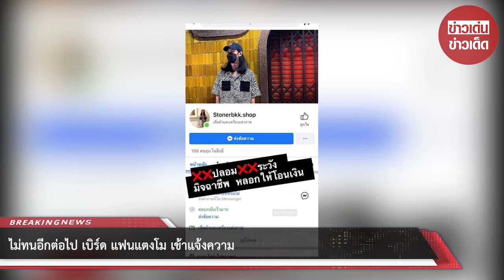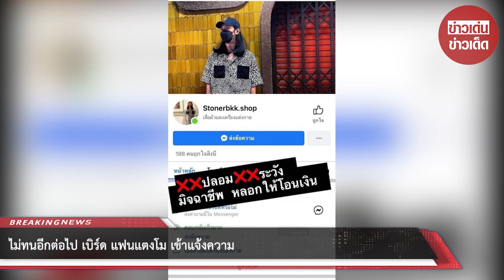ไม่ทนอีกต่อไป “เบิร์ด” แฟนแตงโม เข้าแจ้งความ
ล่าสุด เพจเฟสบุ๊กเจ๊มอย 108 ได้โพสต์อัพเดตความคืบหน้าที่หนุ่มเบิร์ดได้จัดการมิจฉาชีพ โดยเผยว่า เมื่อวาน เบิร์ดไปแจ้งความ พวกเพจปลอม เว็บปลอมที่ขายเสื้อเบิร์ดละนะ เบิร์ดจะขายเสื้อผ่านไอจีเท่านั้น อย่าหลงเชื่อเด็ดขาดนะแม่ๆ

สำหรับใครที่จะซื้อก็ต้องตรวจสอบกันดีๆ เพราะเบิร์ดจะขายผ่านไอจีเท่านั้น
อย่างไรก็ตามเบิร์ดยังไม่มีการเปิดขายเสื้อรอบสองแต่อย่างใด

ขอบคุณ เจ๊มอย 108
ขอขอบคุณข้อมูลจาก: